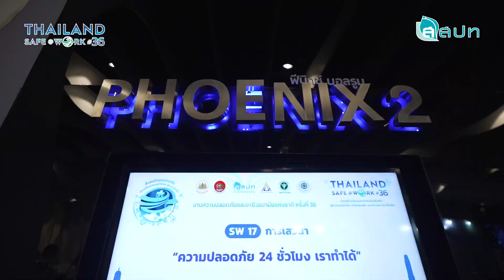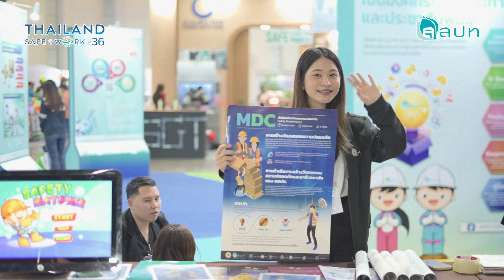THAILAND SAFE @WORK #36 [Highlight Day 3]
งานความปลอดภัยและอาชีวอนามัยแห่งชาติ ครั้งที่ 36  วันที่ 21 มิถุนายน 2567